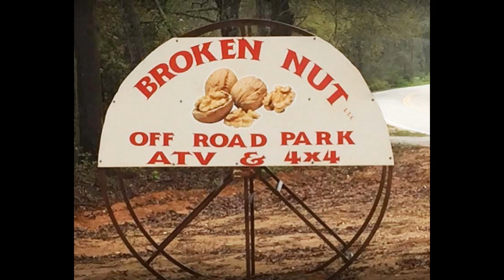Broken Nut ATV Park (dirt-bike) Trails Part 2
This is second of 4 videos showing the variety of Dirt-bike, ATV, SxS, Jeep trails at Broken Nut.  Although I was riding my dirt-bike this day, I have ridden ATVs there in the past. I really enjoy the different terrains and trail selection options they have there - sand, red-clay, rocky, smooth, ruff, woods, hill-climbs - they have a bit of everything that covers easy to hard.  Enjoy!